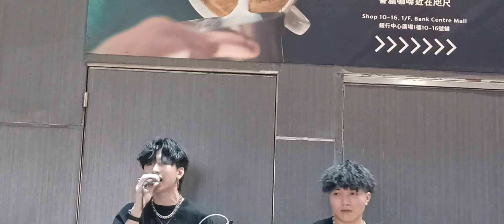22-6-2024 🌃 旺角 kirs_Fung Cyrus_Kan Maple Busking 🎶 🎤 🎸 🥁 🔊 MC 張天賦 救命稻草